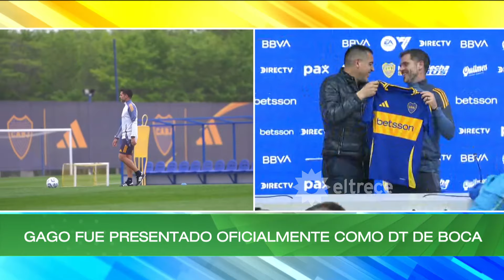FERNANDO GAGO ES DT DE BOCA: Así fue su primera conferencia de prensa MARCANDO LA CANCHA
Tras dirigir su primera práctica, Fernando Gago fue presentado como nuevo entrenador de Boca en una conferencia de prensa en el predio que el club tiene en Ezeiza. El presidente Juan Román Riquelme acompañó al DT que llegó como reemplazante de Diego Martínez.

Momento emitido en ArribaArgentinos el martes 15 de octubre de 2024 en eltrece.